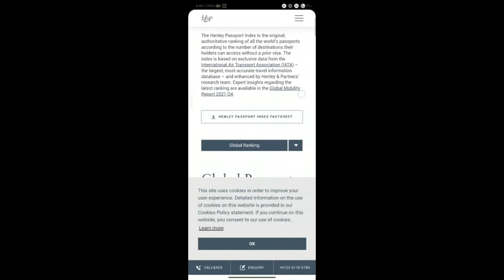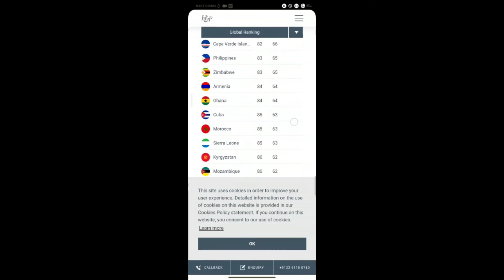Where is India Stand in New Henly 2021 Passport Rankings | THE PGC BAY [Er Piyush Gupta]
sound: youtube and filmora